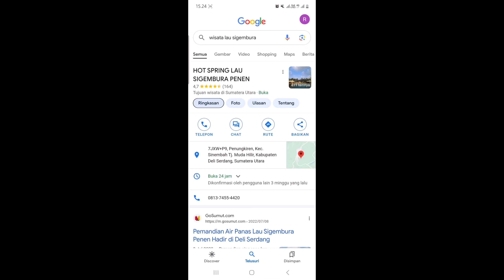PEMANDIAN AIR PANAS LAU SIGEMBURA PENEN | WISATA POPULER DELISERDANG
Wisata permandian air panas hotspring lau sigembura merupakan tempat wisata yang sangat populer saat ini.
lokasinya tidak jauh dari kota medan sumatera utara.
wisata ini menawarkan keindahan alam dan juga kolam renang air panas baik untuk orang dewasa maupun anak anak. jadi sangat cocok untuk wisata keluarga. disamping itu juga tersedia villa untuk penginapan bagi yang ingin bermalam disana.
sebagai informasi tiket masuk hanya 13-15rb per orang dan kita sudah bisa mandi air panas secara geratis, namun bila ingin menyewa pondok untuk kluarga maka harus membayar lagi sebesar 50rb rupiah. dan bila ingin menginap atau menyewa vilalla maka cukup bayar 150rb untuk yang standart dan 300.000 untuk yang vip.
jika kalian butuh untuk berwisata bersama keluarga atau pasangan anda maka kunjunglah wisata ini karena dijamin pasti tidak kecewa.
semoga informasi ini bermanfaat dan salam berbagi informasi dan semoga kita sehat semua.
Amin.